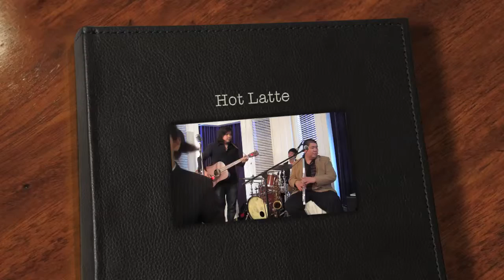วันของเรา by Hot Latte